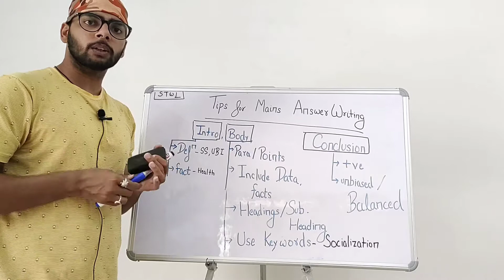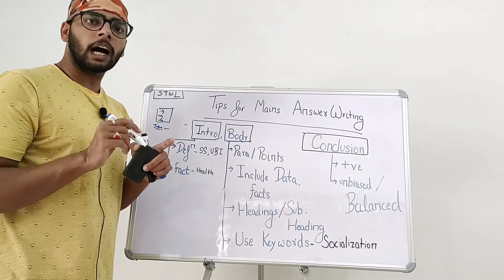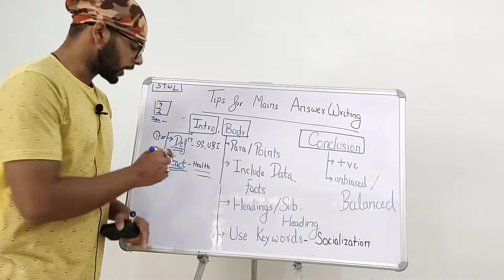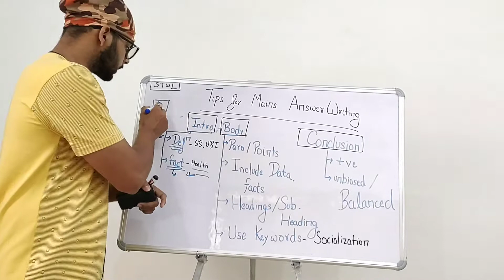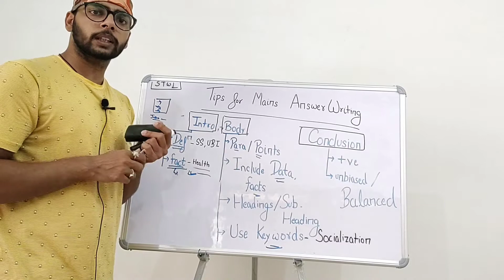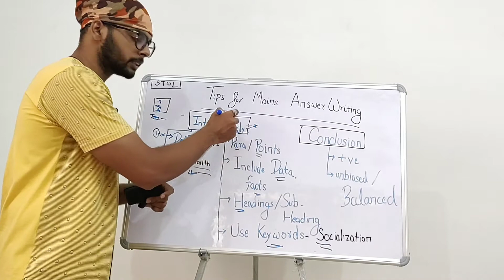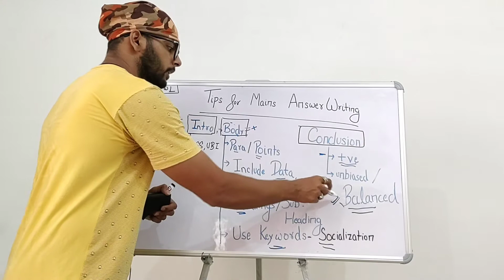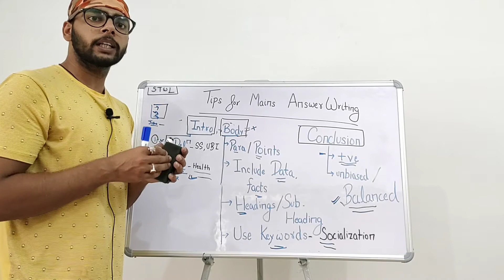How to start Answer Writing practice for UPSC | Best tips for Answer Writing in UPSC Mains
Which gun is used by IPS OFFICER| IPS Officer कौन सी गन प्रयोग करते है|ans by an IPS Officer
Most Important Facts about Indian National Congress which you must know For UPSC and other Exam
class 6 Geography -The Earth Our Habitat NCERT 44 Books Set for UPSC